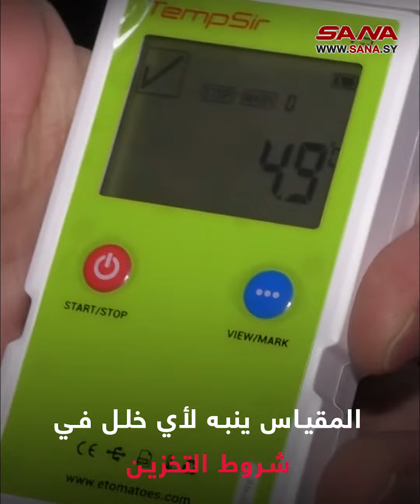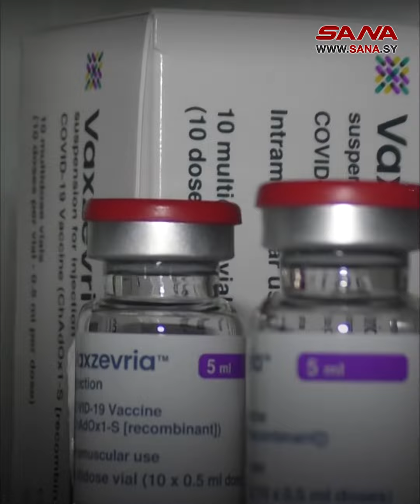كيف تضمن وزارة الصحة سلامة لقاحات كورونا؟